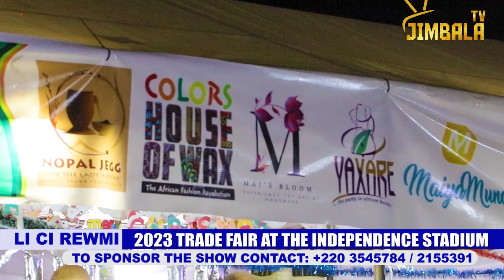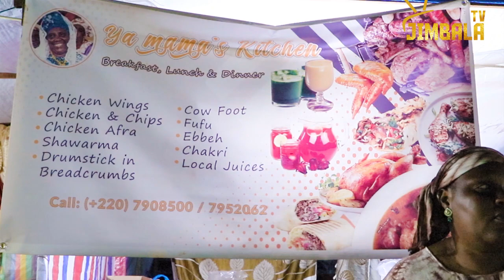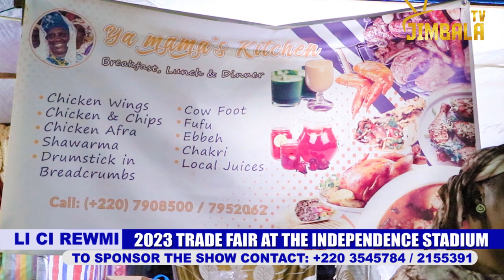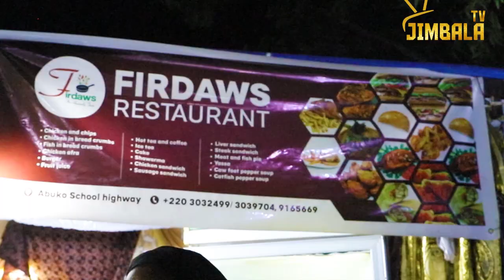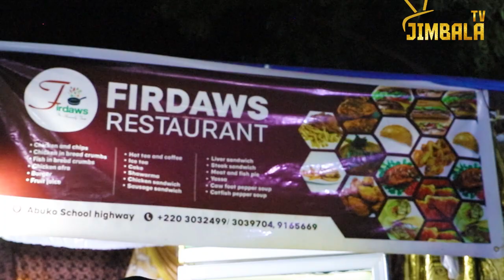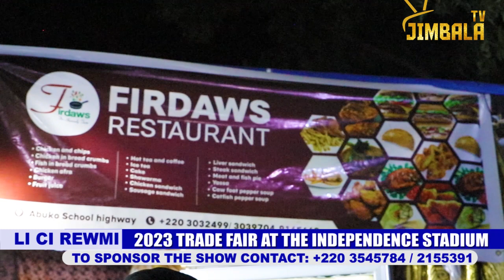Trade fair at the independent stadium December 2023